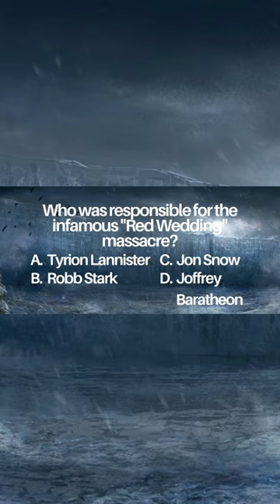Game Of Thrones Quiz